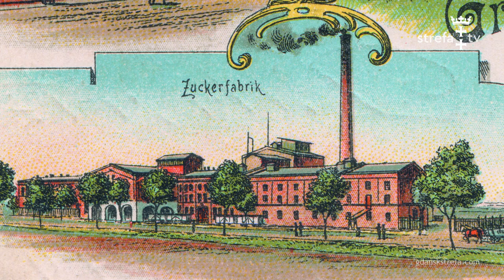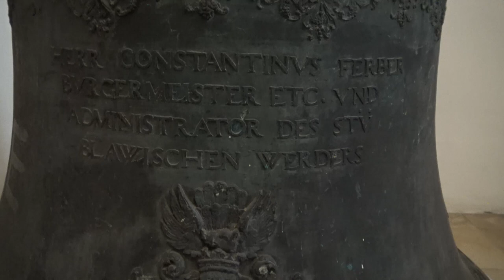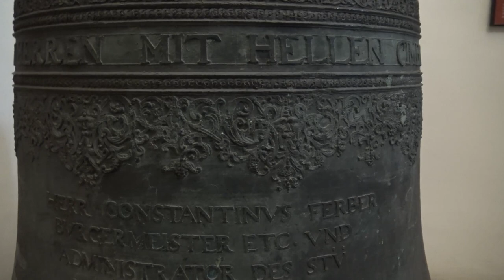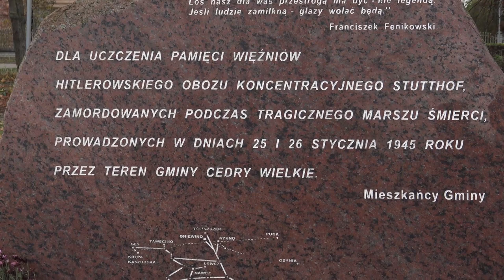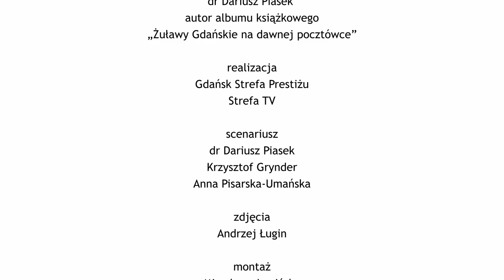Cedry Wielkie – Żuławy z Piaskiem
Cedry Wielkie to największa wieś na Żuławach Gdańskich (obecnie siedziba gminy), lokowana przez wielkiego mistrza Winrycha von Kniprodego w 1353 roku, ale istniejąca już przed 1330 rokiem.
Cedry Wielkie to typowa dla Żuław wieś ulicowo-placowa, zorganizowana wokół dwóch równoległych ulic oddzielonych dawniej szerokim placem, na którym obok kościoła parafialnego i kilku budynków mieszkalnych znajdowało się kilka stawów (większość istnieje do dzisiaj), pełniących przede wszystkim funkcję przeciwpożarowych.

Dariusz Piasek zgodził się oprowadzić naszych widzów i czytelników zarówno po miejscach znanych, jak i również nierozpoznawalnych na Żuławach Gdańskich. Wsiedliśmy jesienią w samochód i pojechaliśmy. Owocem tej wędrówki są filmy, które będziemy Państwu prezentować w ramach cyklu „Żuławy z Piaskiem”.
Dr Dariusz Piasek jest cenionym i lubianym historykiem, a także autorem albumu "Żuławy Gdańskie na dawnej pocztówce".
Przeczytaj więcej na | Gdańsk Strefa Prestiżu